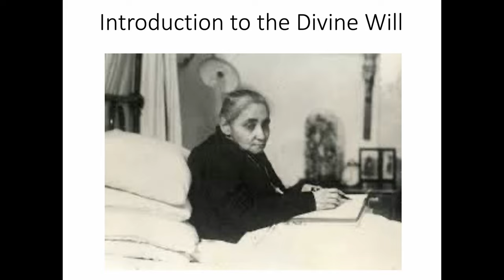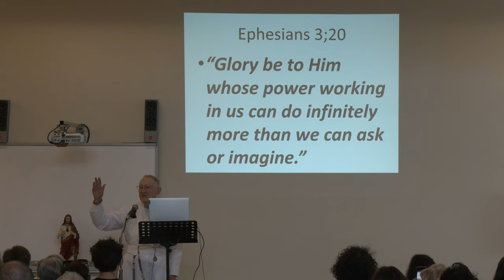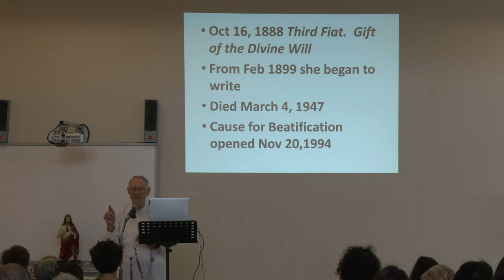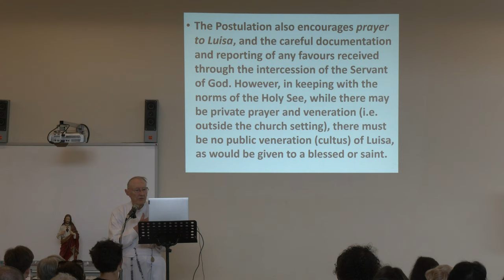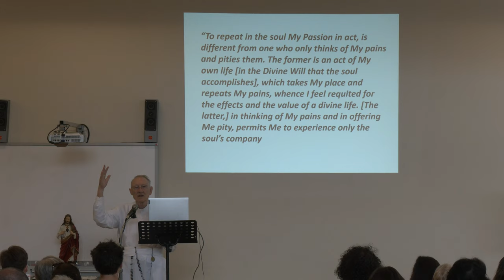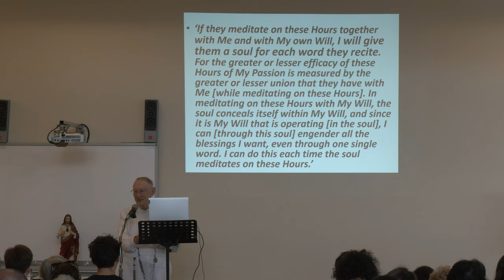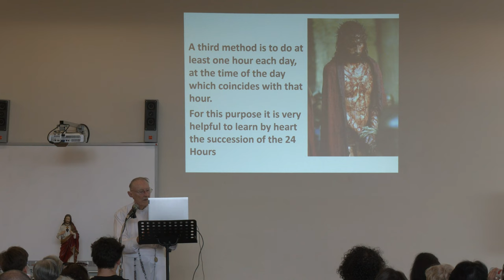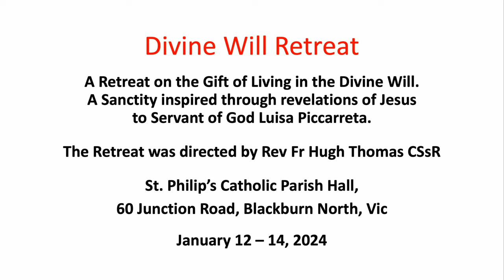Divine Will Retreat- January 2024- Introduction to the Divine Will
Video from the Divine Will Retreat, which took place St Phillip's Catholic Church in Blackburn North over the weekend of January 12-15, 2024. The Retreat was presented by Fr. Hugh Thomas CSsR.

The following presentation was on the topic 'Introduction to the Divine Will'.